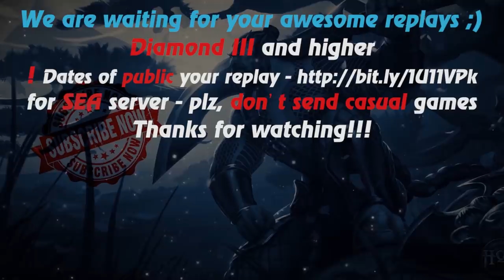HoN - Devourer - 🇭🇷 Upsetter Gold I